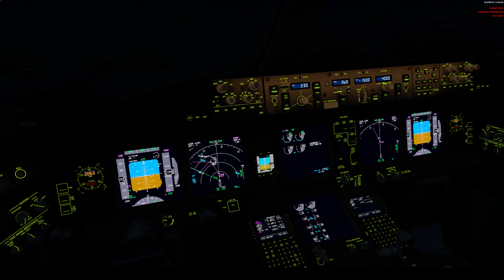Night landing EDDF P3D V4.2 4K